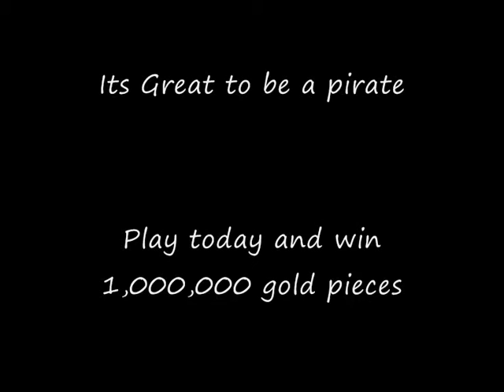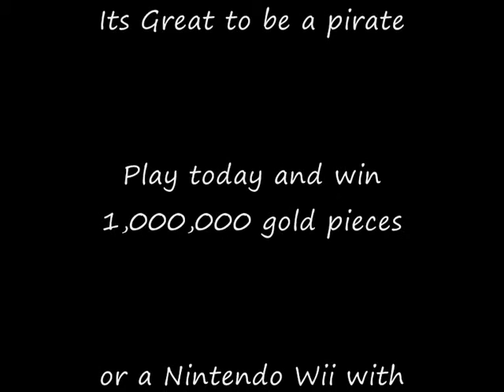buccaneers and lobsters introduction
A great little game I have been playing for months months.